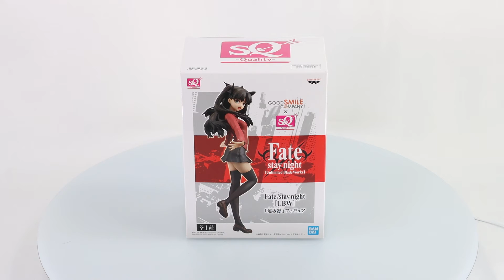Fate/stay night: Rin Tosaka Prize Figure - Box Video